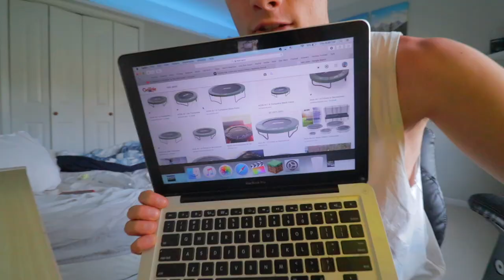I Learned 3 NEW Tricks in 1 SESSION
So today I headed to the park to train for the first time in a week!
Started off a bit rusty, but actually turned out to be a really good sesh :)

Mini Tramp Series is about to start!! Really thinking about getting one soon, so leave some suggestions on what one I should get :D

Gonna try and film longer videos from here on out... (ik I keep saying that lol) But aiming for like 8-10ish minutes now for my videos

MY GEAR:

Keep in mind I bought most of the stuff used or renwed, but this is the equiment i have

= = = = Social Media = = = =

= = = = MUSIC = = = =

Wassup! :D